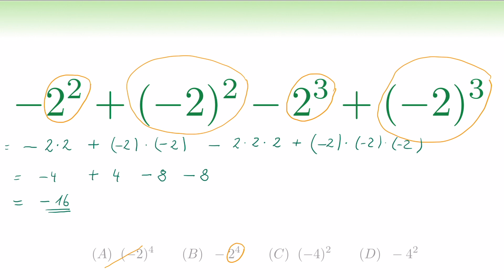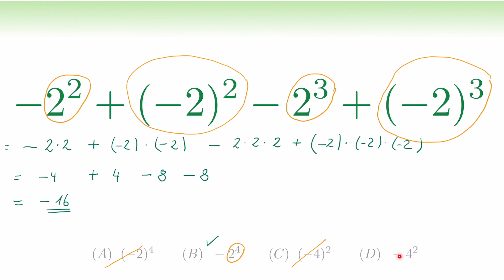🏋️‍♀️ Mathe Fit #7 | Positiv oder negativ😅, dass ist hier die Frage⁉️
5 Minuten Mathe an jedem Tag können euer Leben sehr positiv verändern! Probiert es aus. Ihr werdet staunen!